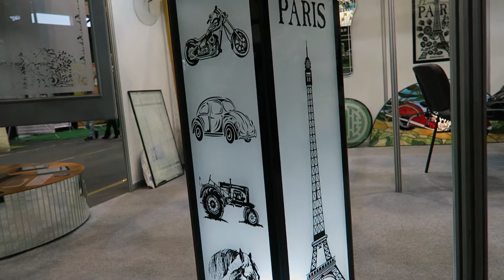Targi Dom i Ogród